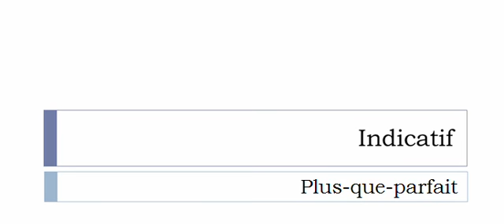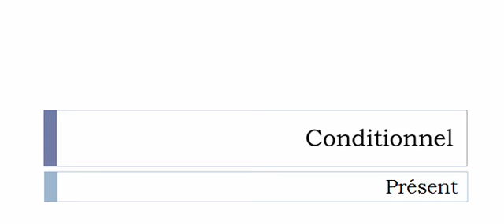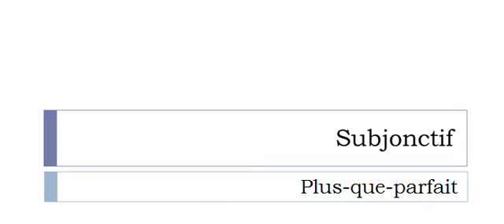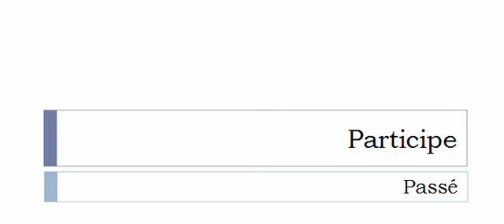French conjugation Verb = Offusquer